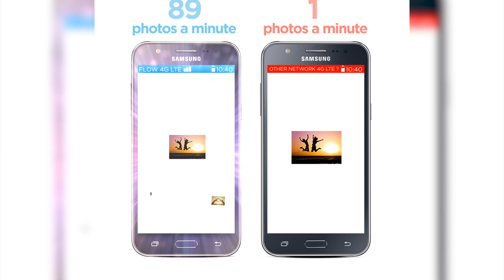TRIBUTE TO KENNETH FOSTER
A special sitting was held on Tuesday July 21st 2020 in honor of the late veteran attorney, Kenneth Augustin foster qc.